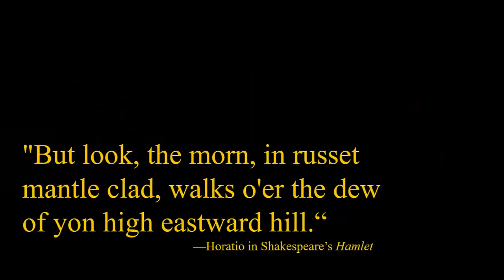The Importance of the Humanities: Jacob Howland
Jacob Howland, McFarlin Professor of Philosophy at University of Tulsa, discusses challenges the humanities have faced at his university and in the world of higher education generally. A key theme is that the study of humanities, if done well, is highly useful. Along the way, references are made to Socrates, Plato, Aristotle, Epictetus, Marcus Auelius, Dante, Shakespeare  and others.